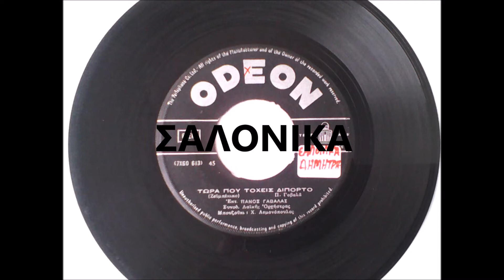ΤΩΡΑ ΠΟΥ ΤΟ ΧΕΙΣ ΔΙΠΟΡΤΟ - ΠΑΝΟΣ ΓΑΒΑΛΑΣ (ΑΦΙΕΡΩΜΕΝΟ ΣΤΟ ΦΙΛΟ ΤΟΝ ΝΩΝΤΑ ΣΥΜΒΟΛΑΙΟΓΡΑΦΟ)